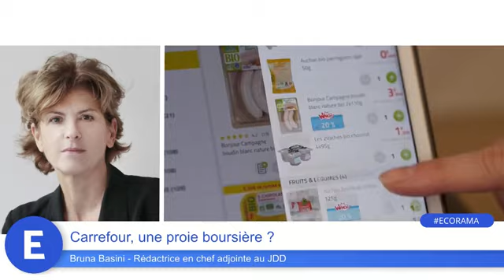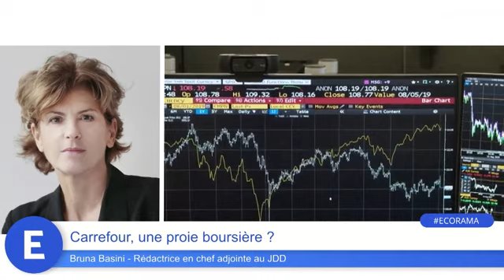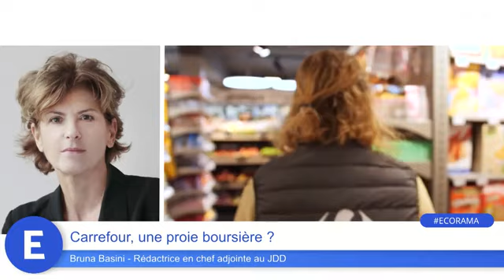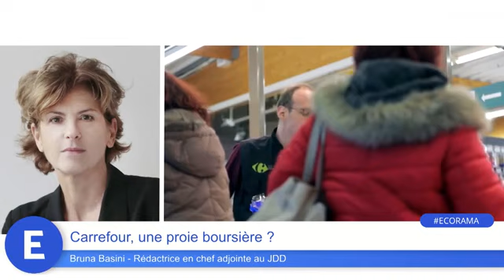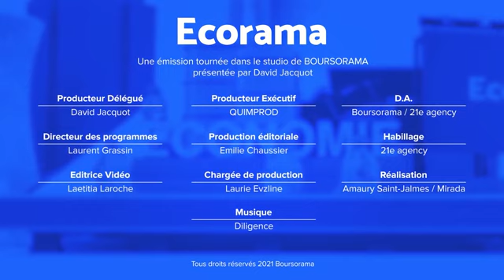Carrefour, une proie boursière ?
Le spectre d'un mariage entre Auchan et Carrefour a de nouveau agité les marchés en début d'année. La famille Mulliez n'a-t-elle pas fait le deuil d'un mariage avec Carrefour ? Les explications de Bruna Basini, rédactrice en chef adjointe au JDD. Ecorama du 12 janvier 2022, présenté par David Jacquot sur Boursorama.com

→ Retrouvez l'ensemble des vidéos Ecorama, l'émission qui vous simplifie l'économie,